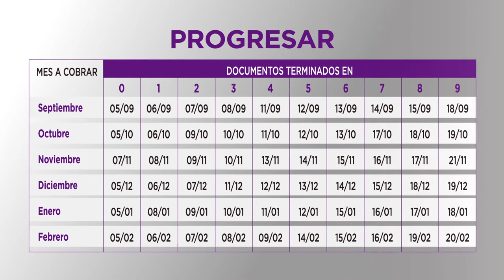PROGRESAR Calendario extendido Septiembre - Febrero